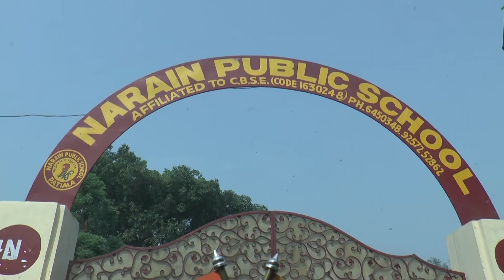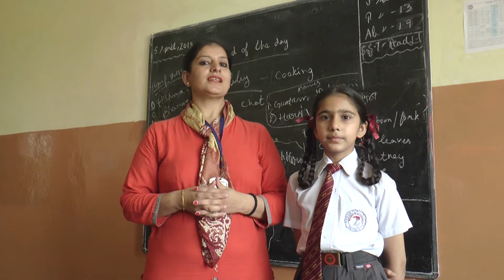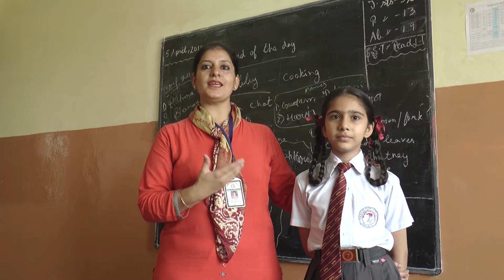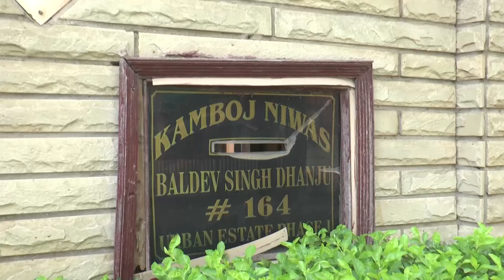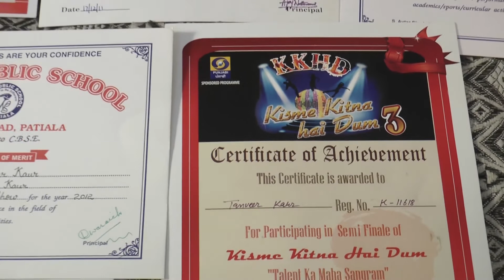TANVEER l KKHD|Biography |Self documentary| Kisme Kitna Hai | Reality show